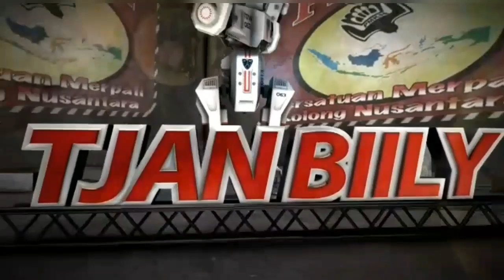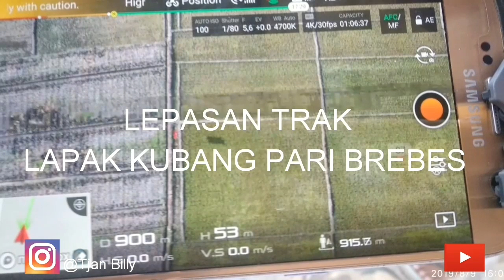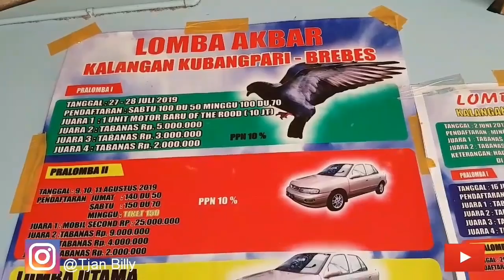LEPASAN TREK LAPAK KUBANG PARI BREBES#EVENT MOBIL NEW AYLA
Merpati Kolong#Merpati Tinggi#Merpati